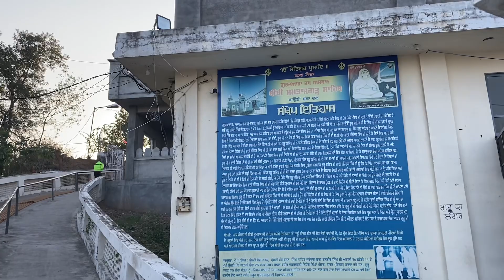Gurudwara Bibi Mumtazgarh on cycle ❤️SE